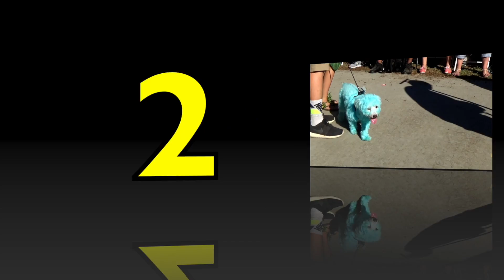NUMBERS (1 - 5) COUNT NUMBERS / EDUCATIONAL KIDS / Babies, Toddlers, Preschool/ Learn ENGLISH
Count numbers is introduced to babies, toddlers, preschoolers in a fun way by counting dogs and bunnies.   Just the exposure of seeing a large yellow number and how it sounds is how babies start learning sounds and words.   When a child starts reading, visual recall and sounds will make learning how to read easier.